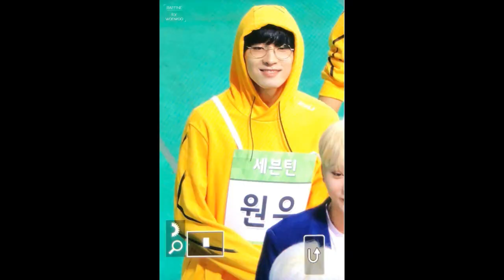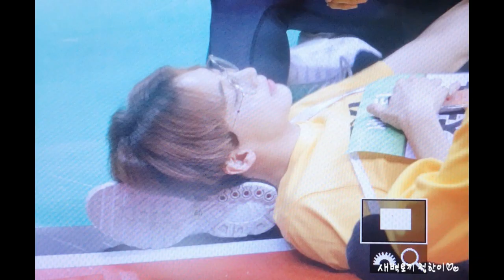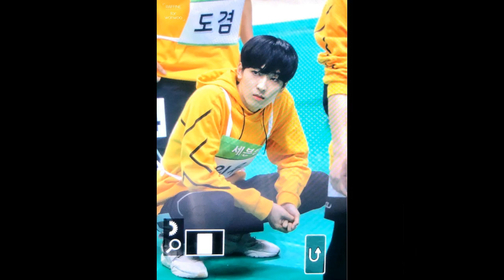180820 PREVIEW SEVENTEEN AT MBC ISAC